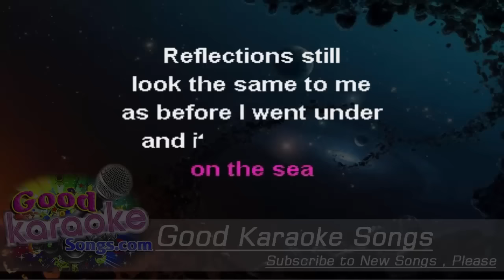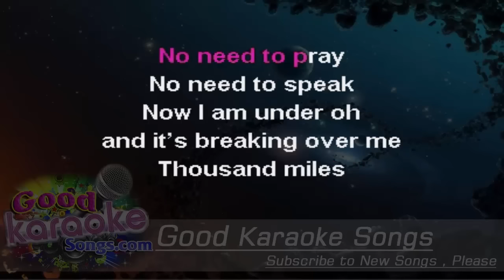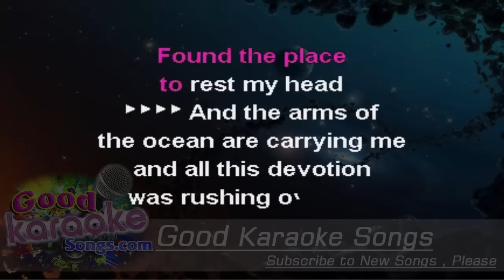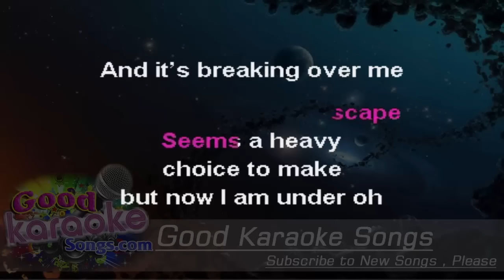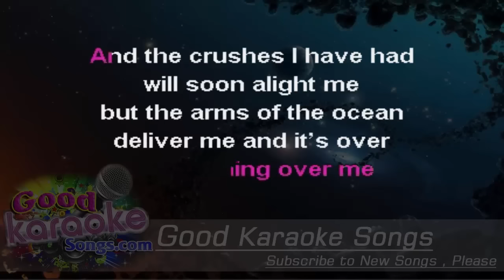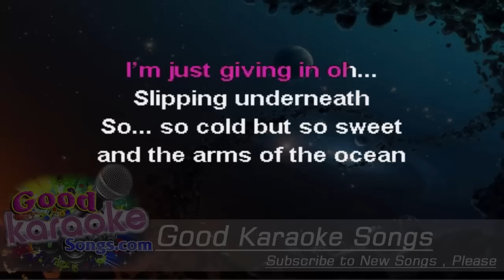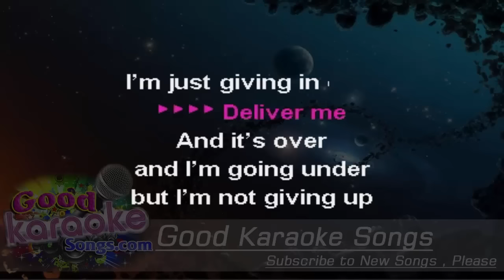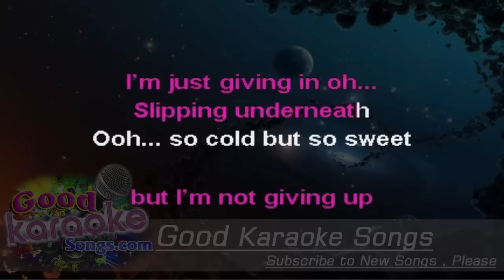Never Let Me Go - Florence And The Machine (Lyrics karaoke) [ goodkaraokesongs.com ]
Never Let Me Go -  Florence And The Machine (Lyrics karaoke)

Looking up from underneath
Fractured moonlight on the sea
Reflections still look the same to me
As before I went under

And it's peaceful in the deep
Cathedral where you cannot breathe
No need to pray, no need to speak
Now I am under all

And it's breaking over me
A thousand miles down to the sea bed
Found the place to rest my head

And the arms of the ocean are carrying me
And all this devotion was rushing out of me
And the crashes are heaven for a sinner like me
But the arms of the ocean delivered me

Though the pressure's hard to take
It's the only way I can escape
It seems a heavy choice to make
And now I am under all

And it's over
And I'm going under
But I'm not giving up
I'm just giving in

I'm slipping underneath
So cold and so sweet

And the arms of the ocean so sweet and so cold
And all this devotion I never knew at all
And the crashes are heaven for a sinner released
And the arms of the ocean delivered me

And it's over
(Never let me go, Never let me go)